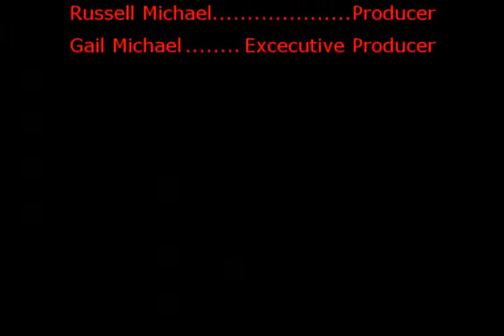Joseph Richey Hospice Baltimore Maryland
Joseph Richey Hospice take care of those with little or no money but are facing Death.